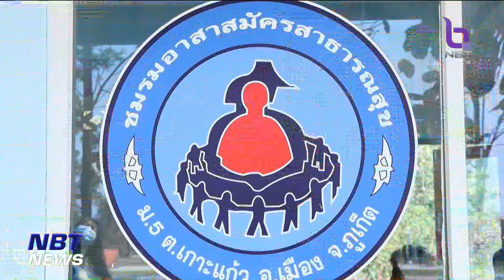อสม. ดีใจที่รัฐบาลเพิ่มเงินค่าป่วยการ ข่าวค่ำ วันที่ 12 มีนาคม 2566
อสม.ต่างแสดงความดีใจที่รัฐบาลเห็นความสำคัญในการทำงาน และเพิ่มเงินค่าป่วยการจากเดิม 1,000 บาท เป็น 2,000 บาท โดยมีผลตั้งแต่วันที่ 1 ตุลาคม 2566